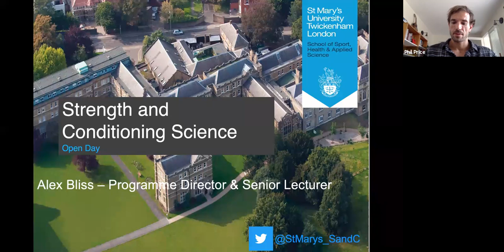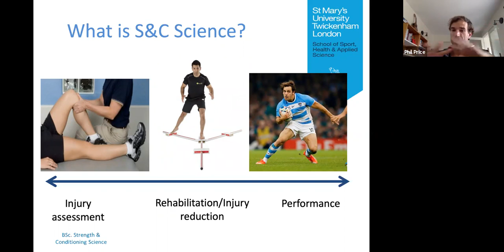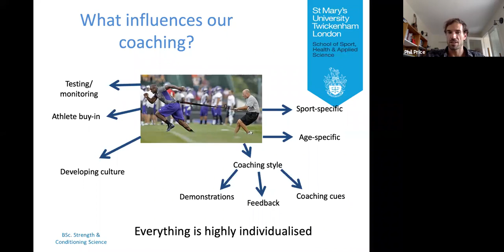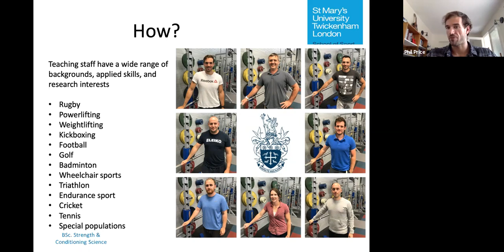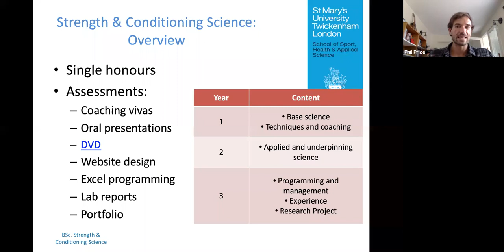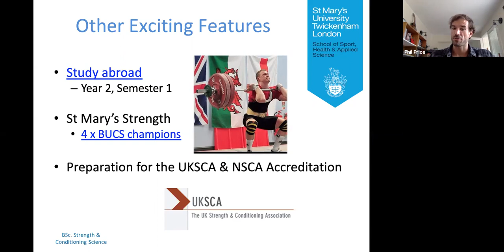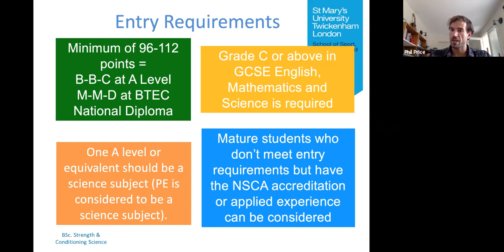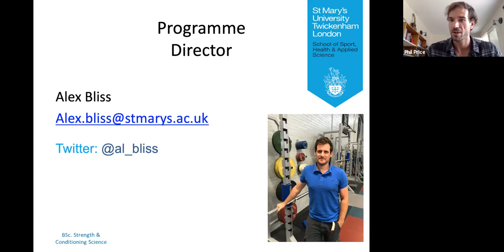BSc Strength and Conditioning, St Mary's University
This video is an introduction to the BSc Strength and Conditioning programme at St Mary's University. If you have any questions or would like to speak to one of our academics you can head to our